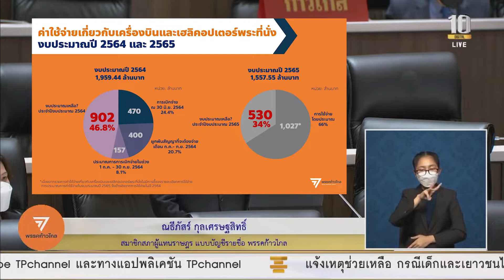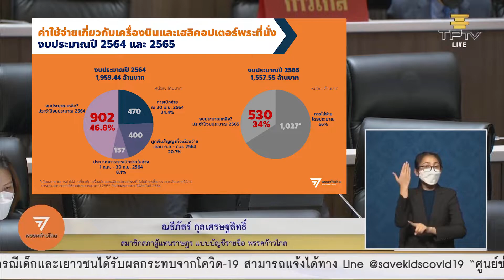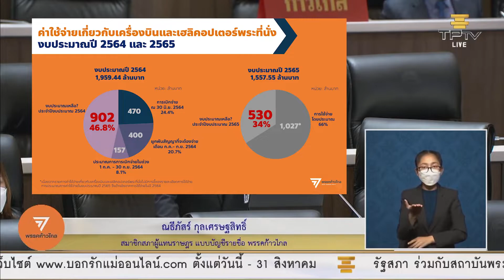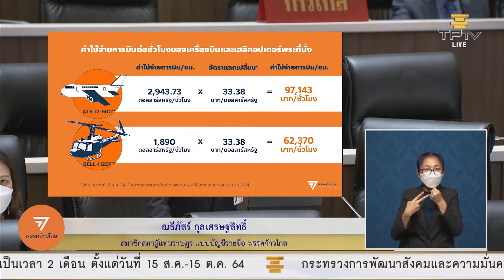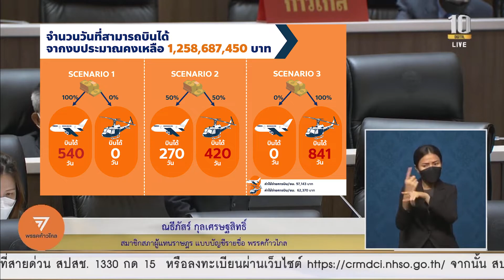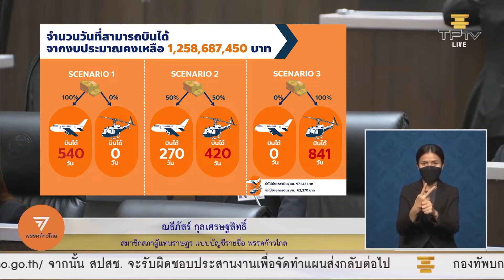ก้าวไกล ซัด ! แรง " ของบฯ ราวกับ จะบินทั้งวันทั้งคืน " ณธีภัสร์ อภิปราย